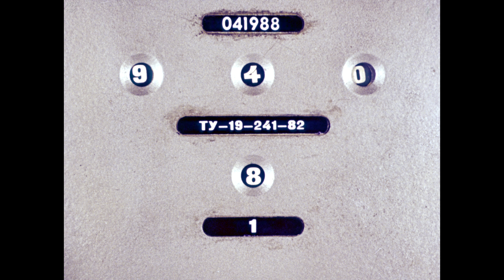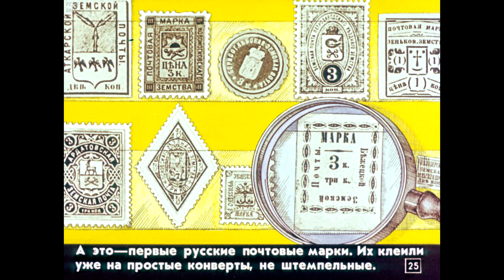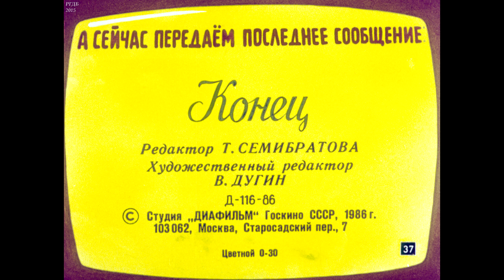Диафильм Л.Гальперштейн - Передаю сообщение